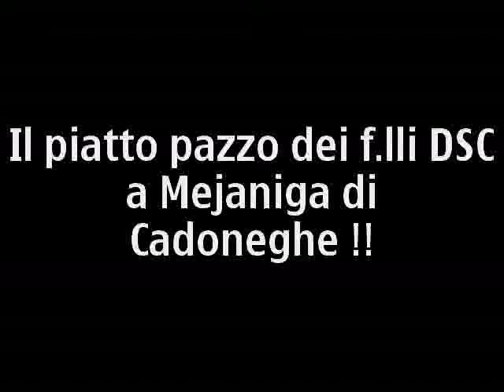SAGRA DI MEJANIGA DI CADONEGHE 2011 006.mp4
Guarda che robba : VERSIIII !!!